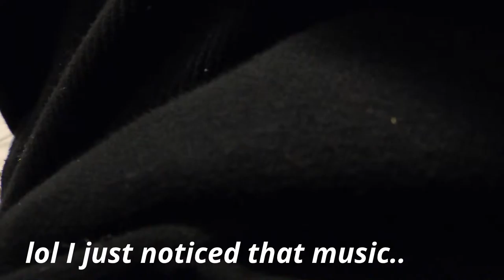I made a burrito and ate it while mexican music played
I made some foods...then I ate them

1..mission jalapeno and cheese tortilla
2.corn and bean salsa(homemade)
3.seasoned fried rice
4.swiss cheese
5.sauteed peppers,onions,steak
6.BOMB
7.SRS